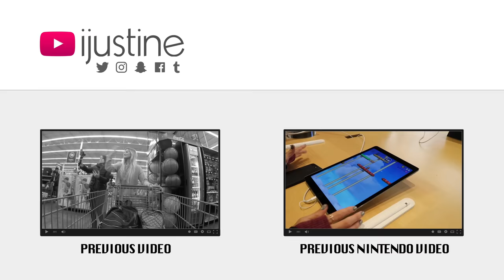Gave out 143 New Nintendo 3DS XL systems to everyone on this plane! | iJustine